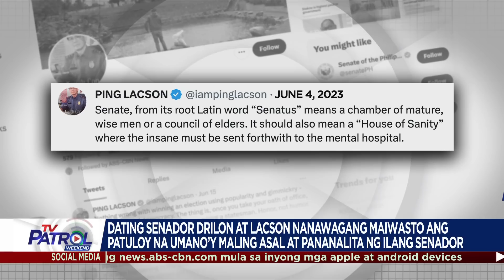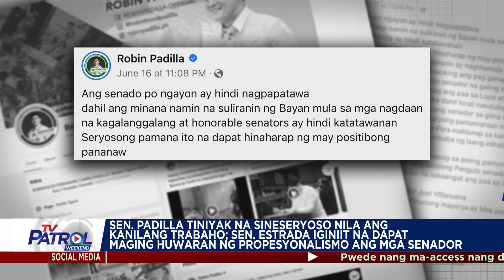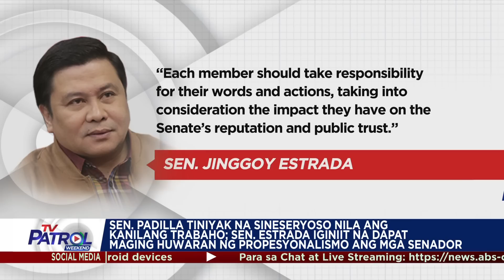Pagwawasto sa kilos, pananalita ng ilang senador ipinanawagan | TV Patrol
Magkasunod na nanawagan sina dating Senate President Franklin Drilon at dating Sen. Panfilo Lacson na maibalik ang decorum sa Senado.